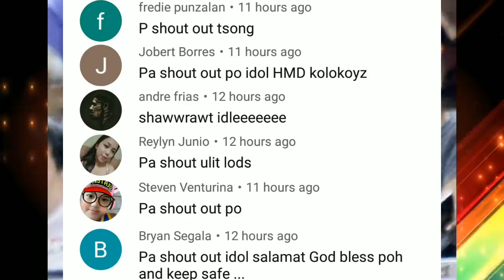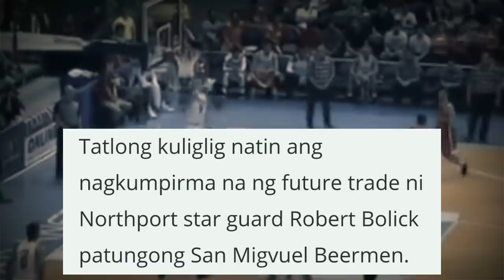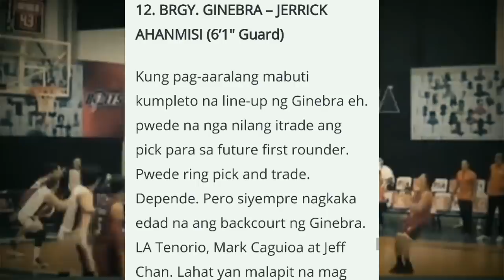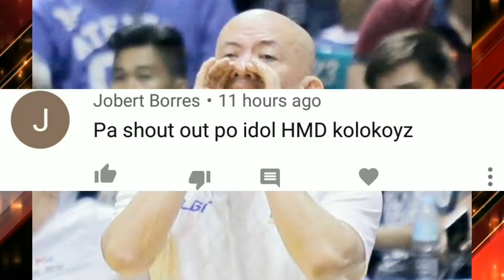PBA UPDATES: ROBERT BOLICK SA GINEBRA ISUSUNOD NA | JERRICK AHANMISI KUMPIRMADONG GUSTO NG GINEBRA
ROBERT BOLICK SA GINEBRA ISUSUNOD NI ALFRANCIS CHUA AT JERRICK AHANMISI KUMPIRMADONG GUSTONG MAKUHA NG GINEBRA SA PAPARATING NA PBA ROOKIE DRAFT

PBA UPDATES
GINEBRA UPDATES

PBA UPDARES
PBA GINEBRA
GINEBRA UPDATES